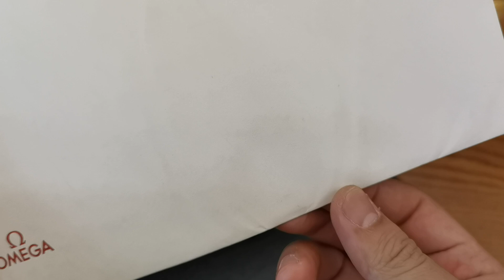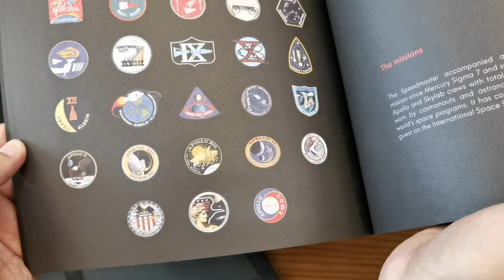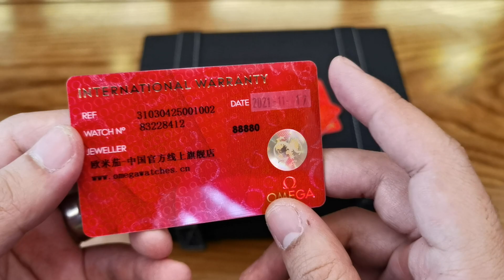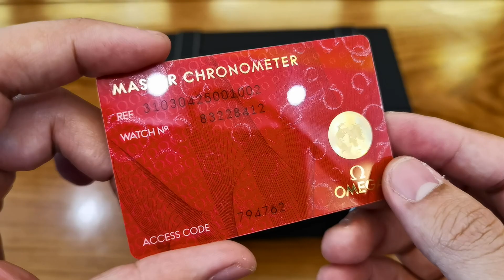[Đỉnh] Omega Speedmaster Moonwatch Co-Axial Master Chronometer 310.30.42.50.01.002 | ICS Authentic